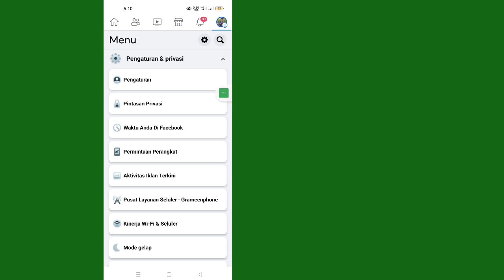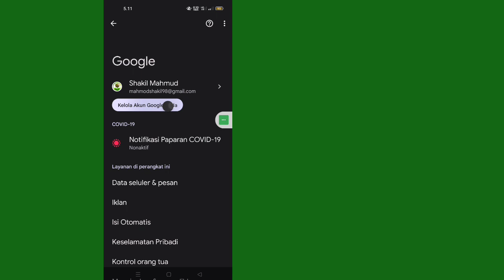Cara Cek Password Facebook (2023) | Cara Melihat Kata Sandi Facebook Jika Anda Lupa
Di sini, di video ini Anda akan Belajar Cara Cek Kata Sandi Facebook.
 Apakah Anda ingin Melihat Kata Sandi Facebook Anda jika Anda lupa?  (iPhone dan Android)!  Anda berada di tempat yang tepat!  Tonton video ini untuk mempelajari Cara menemukan Kata Sandi Facebook Anda.  (iPhone dan Android).